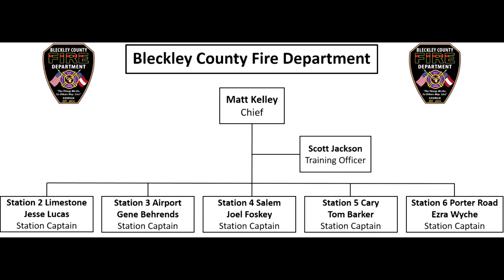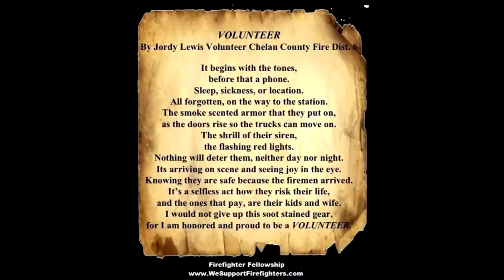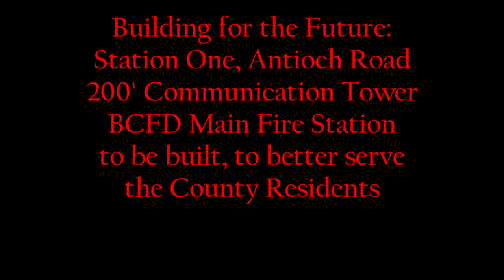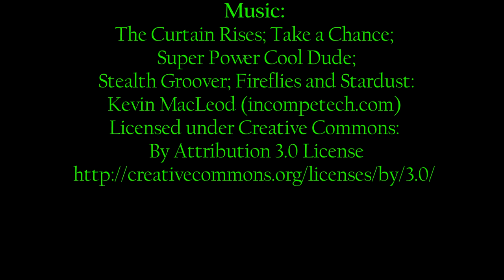Bleckley County Fire Dept 1st Anniversary 7-15-17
This video is a celebration of the 1 year Anniversary of the Bleckley County Fire Dept.  BCFD was established on 7-15-16.